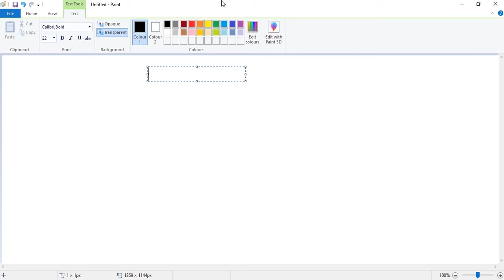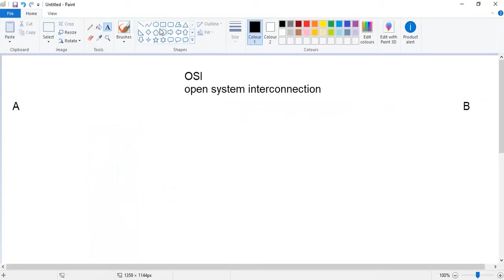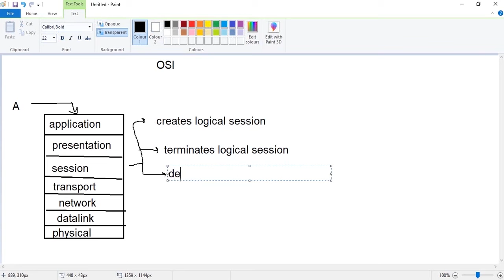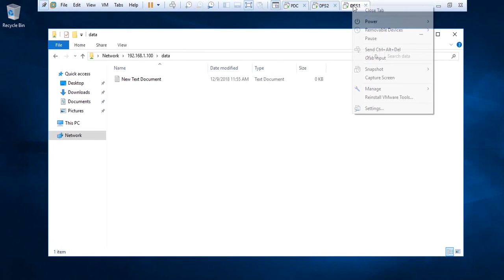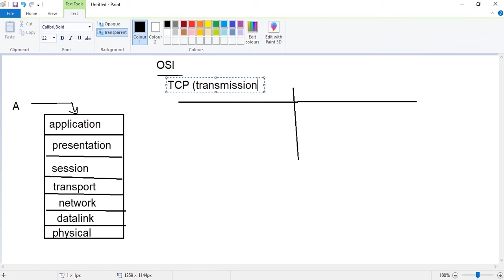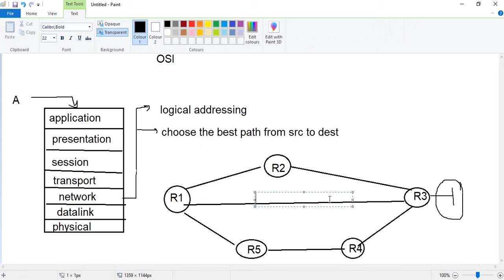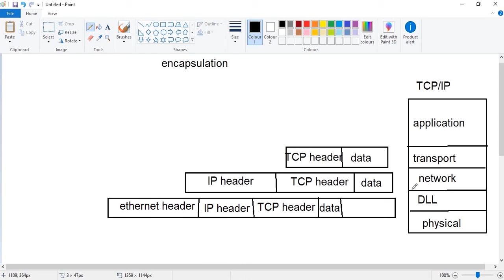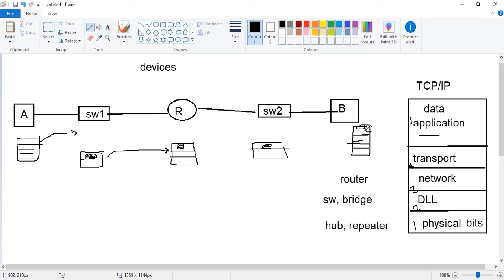2- OSI Model-PUahuNxkQoo